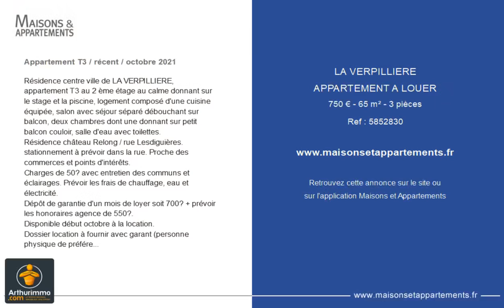LA VERPILLIÈRE - APPARTEMENT A LOUER - 750 € - 65 m² - 3 pièce(s)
Référence : 5852830

Appartement T3 / récent / octobre 2021

Résidence centre ville de LA VERPILLIERE, appartement T3 au 2 ème étage au calme donnant sur le stage et la piscine, logement composé d'une cuisine équipée, salon avec séjour séparé débouchant sur balcon, deux chambres dont une donnant sur petit balcon couloir, salle d'eau avec toilettes.
Résidence château Relong / rue Lesdiguières.
stationnement à prévoir dans la rue. Proche des commerces et points d'intérêts.
Charges de 50€ avec entretien des communs et éclairages. Prévoir les frais de chauffage, eau et électricité.
Dépôt de garantie d'un mois de loyer soit 700€ + prévoir les honoraires agence de 550€.
Disponible début octobre à la location.
Dossier location à fournir avec garant (personne physique de préférence).
Venez vite le visiter avec notre agence alony /

Cette annonce vous est proposée par l'agence Alony Arthurimmo.com

|2439686|